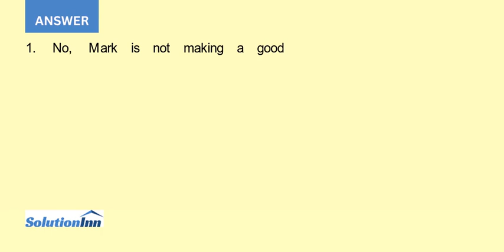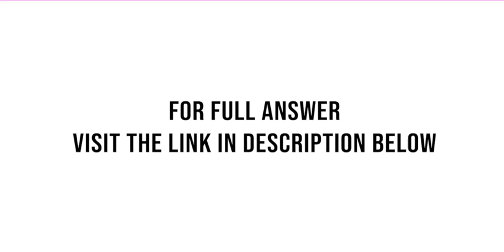1. Is Mark making a good decision to drop the use of personality testing Why 2. The better qualit...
1. Is Mark making a good decision to drop the use of personality testing? Why?2. The better quality personality tests are difficult to fake. Other than attempting to land the job, why would a job candidate fake a personality test?3. Could ...